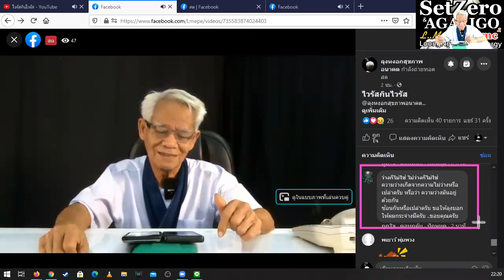ว่างได้แค่ภาษา/ภาษาลุงหงอกกิ๊กก๊อก/องค์ความรู้ไหม่ในศตวรรษที่ 21 [EP.0] วันที่ 06 มค. 2564